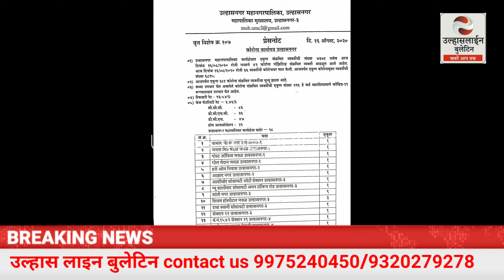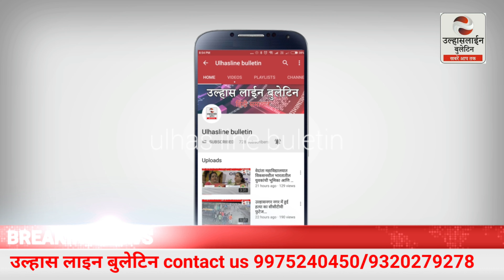36 हुए ठीक तो 42 नए#कोरोना पोसेटिव मरीज मिले,कुल संख्या हुई 7371 और पांच की मौत!16अगस्त#उल्हासनगर